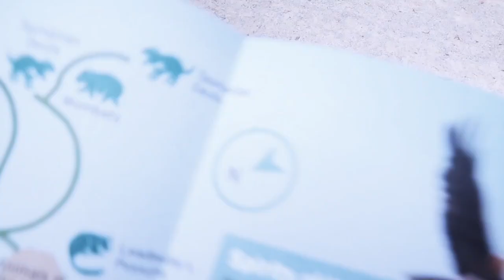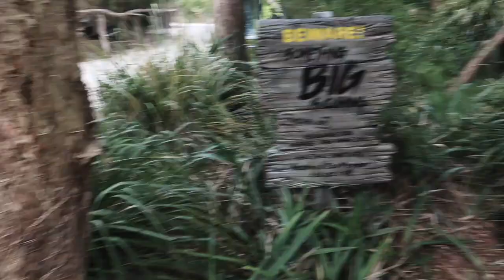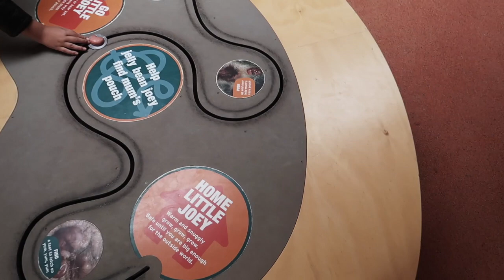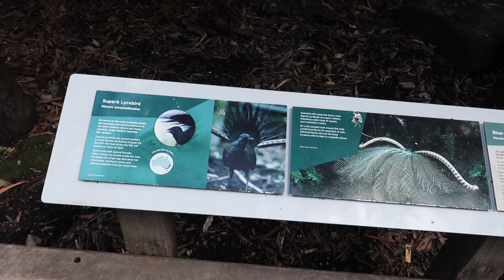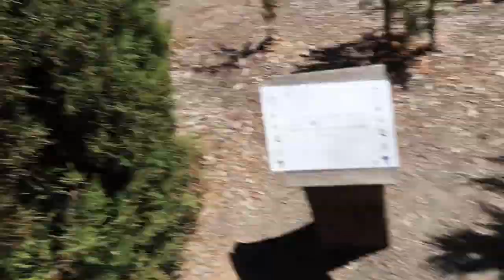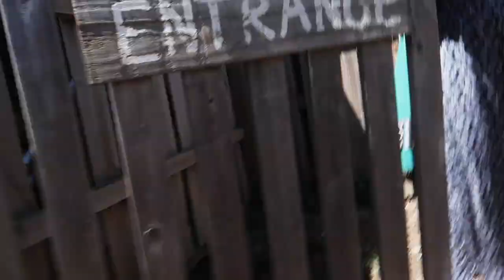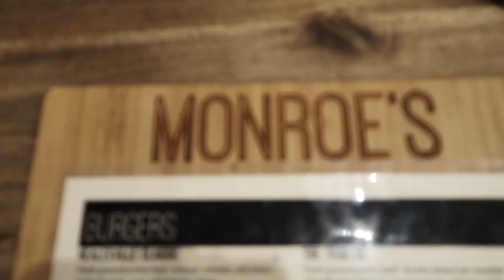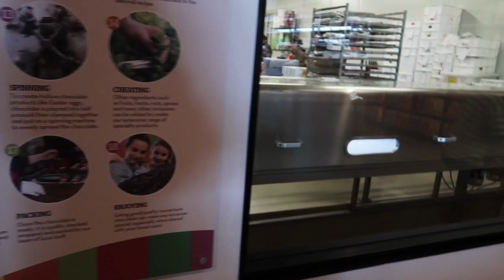Wheelchair at the Zoo!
a day between hospital appointments meant Max and i could spend Valentines day today.

i will do a video exactly on Max's neuromuscular condition and what that means for him. but right now he does not NEED to use his chair all of the time, and he should not be without his chair 100% of the time.

so in this video max spends the first half of the day in his wheelchair and the second half out of his chair. this is so that we can both rest his muscles, and keep him active at the same time.

please ask any questions you may have in the comments below and i will make sure to answer them in my video about Max! :)